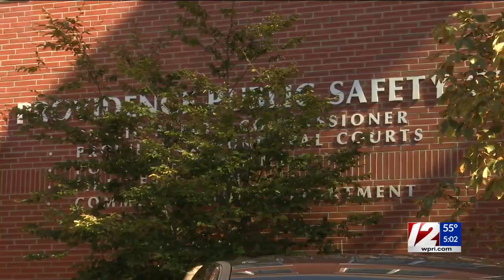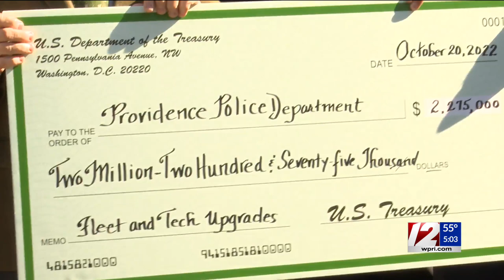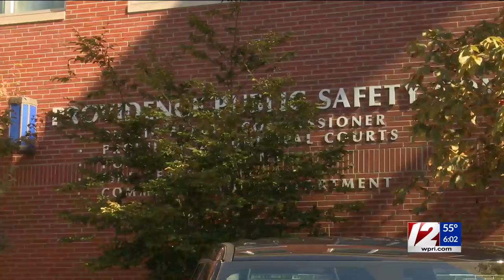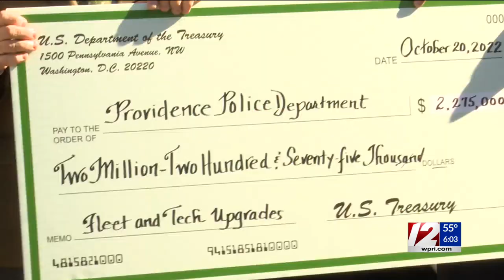Providence police gets $2M for new cruisers, security upgrades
The Providence Police Department received a major financial boost Thursday.